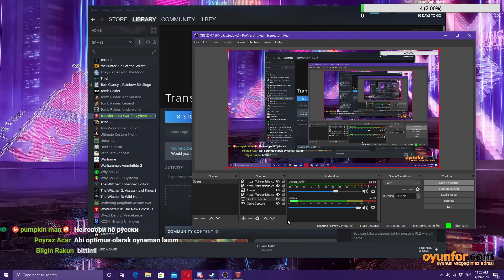Transformers War For Cybertron Final-Bitti Lan Bitti! (Hard)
Gelsin Fall of Cybertron!!

Whatsapp grubumuza katılmak isterseniz hemen tıklayın!

Desteklerinizi Bekliyorum Teşekkür Ederim..

Destekleyen tüm arkadaşlarıma teşekkürler. Videoları beğenmeniz

ve yorumlamanız bizim için çok önemlidir.

ლ(◕‿‿◕ლ)